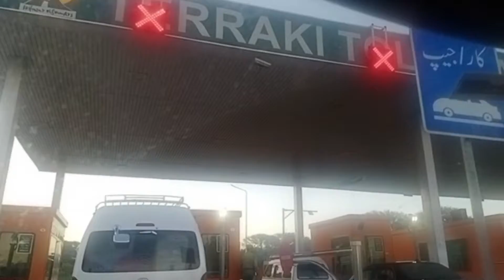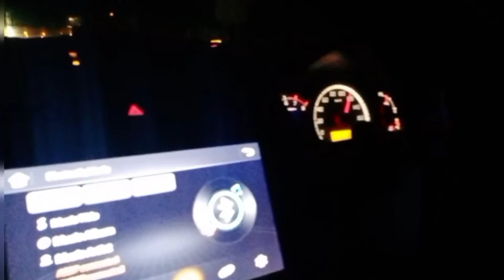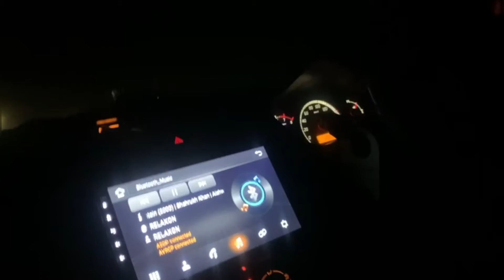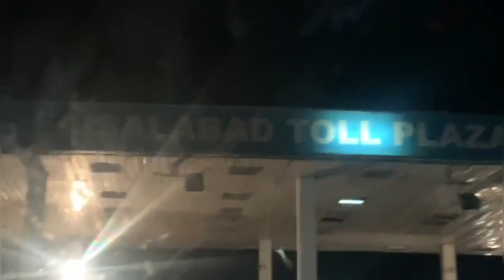Going back faisalabad feeling sad 😭